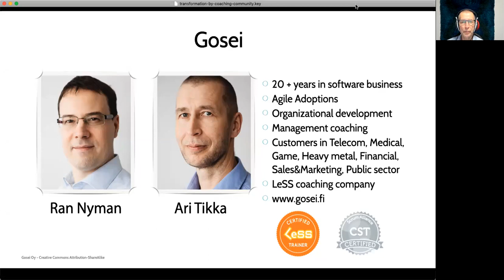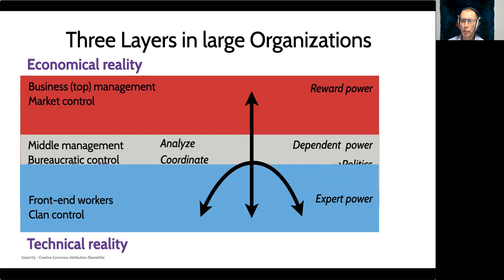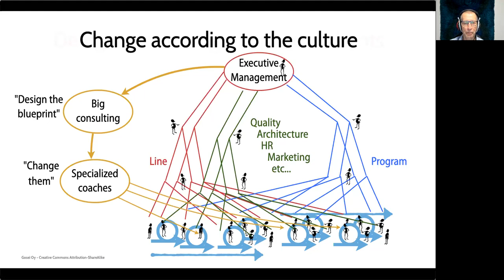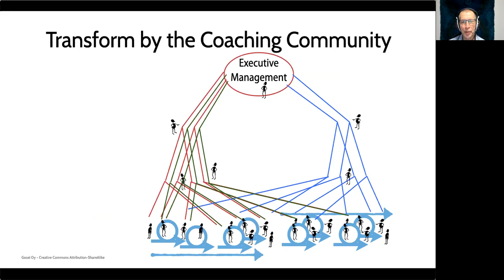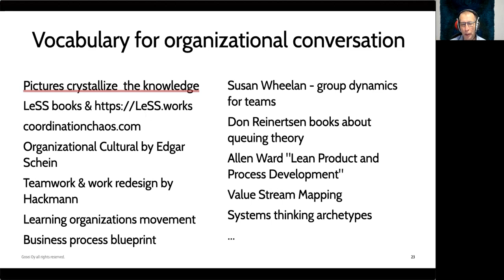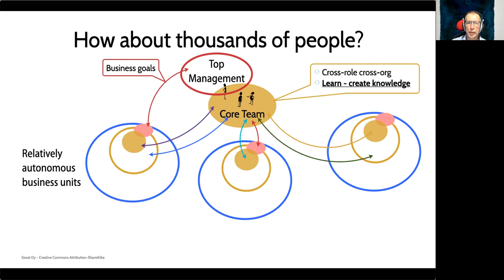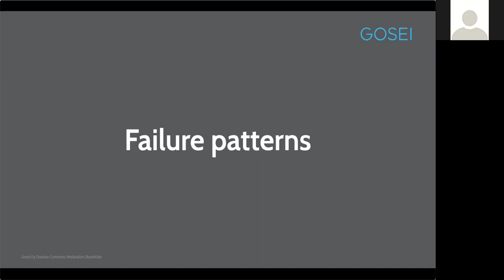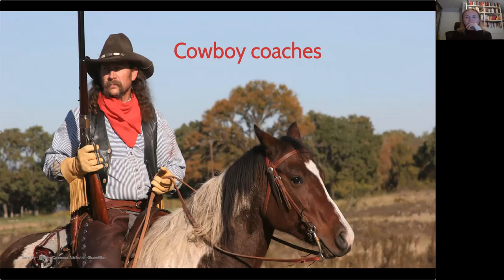Transformation by the Coaching Community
How to transform you slow and bureaucratic organization by creating a community of internal coaches.  Agenda:

* Bureaucracy and Coordination Chaos
* Agile by Fools fails
* Continuous Improvement by the Community
* Building the Community
* Sources and examples of the analysis
* Scaling from hundreds to thousands
* Some failure patterns
* Q/A